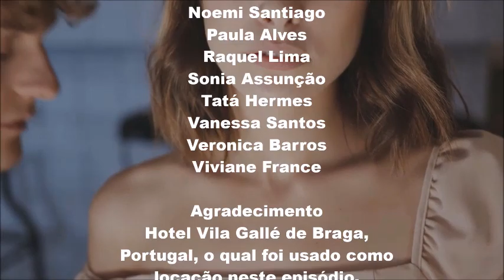COMO SERIA O REMAKE DE A USURPADORA NA GLOBO (A MESMA FACE): CAPÍTULO 2 PARTE 2: PAOLA/NATHALIÊ MÁ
2ª parte do 2º capítulo de A MESMA FACE, webnovela de metaadaptação sobre como seria um suposto remake da novela a Usurpadora na Globo, com elenco brasileiro.